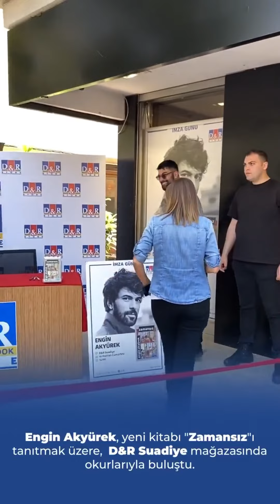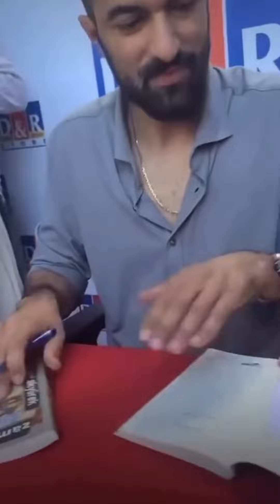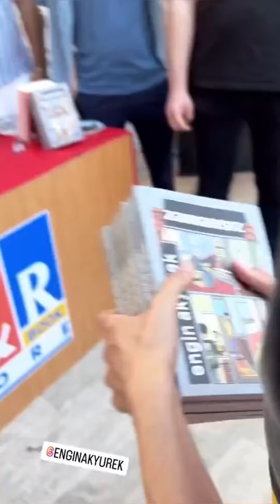Engin Akyürek Fans Around the World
Engin Akyürek Book Zamansız